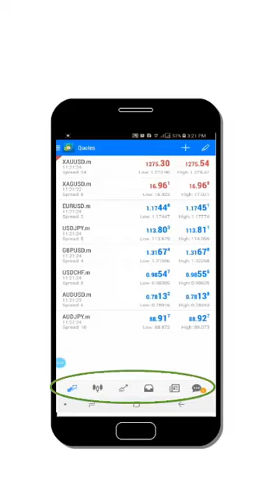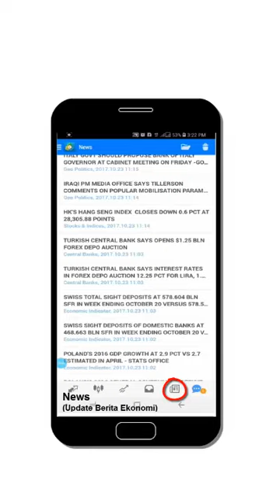menu meta trader 4 (MT4) mobile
Belajar Trading : 2. menu meta trader 4 (MT4) mobile .
penjelasan menu-menu yang ada di MT4 mobile.